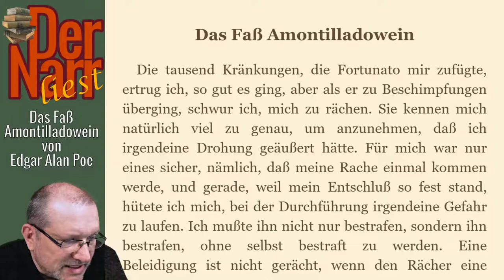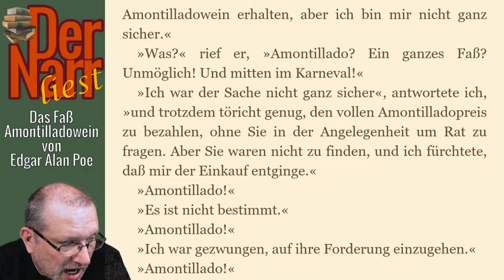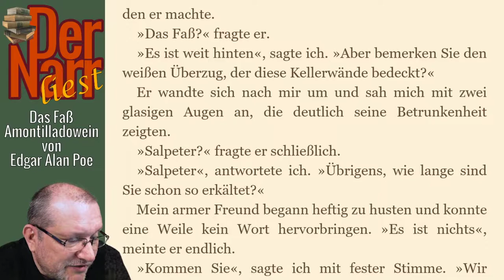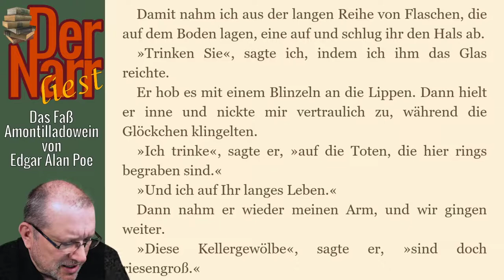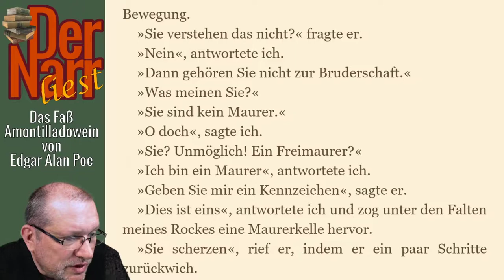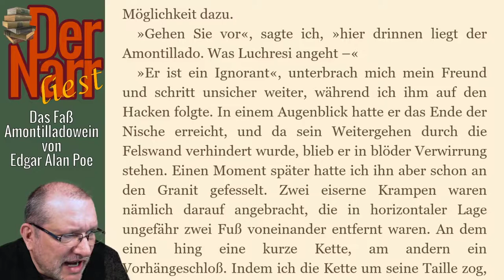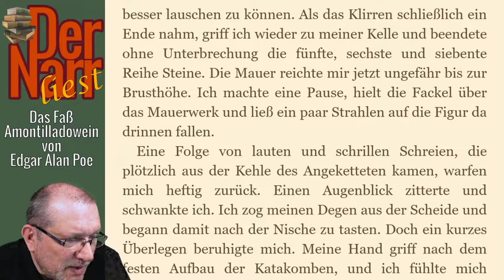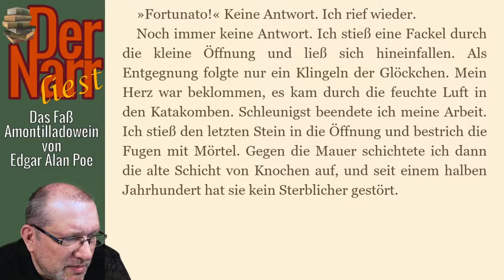Edgar Allan Poe - Das Fass Amontilladowein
Die Kurzgeschichte von EDGAR ALLAN POE - "Das Fass Amontilladowein"

Das Buch (und viele andere Klassiker) könnt ihr übrigens alle kostenlos bei Amazon mit Kindle oder der gratis Kindle-App lesen